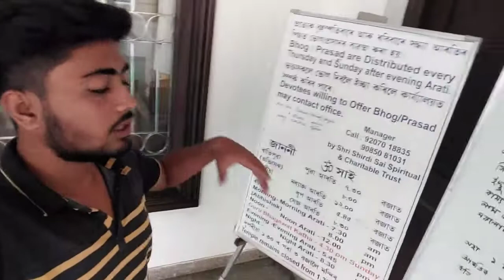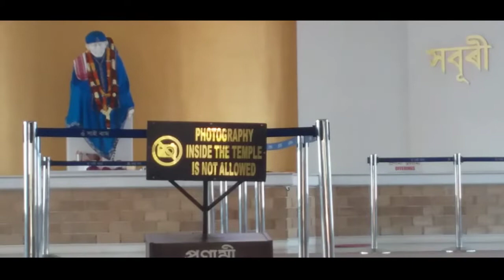Sai BABA Temple Vlogs|SMD Vlogs Assam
Address: VIP Road, Chachal,Radha Nagar,SixmileGuwahati,Assam
Join our The Gearless Club